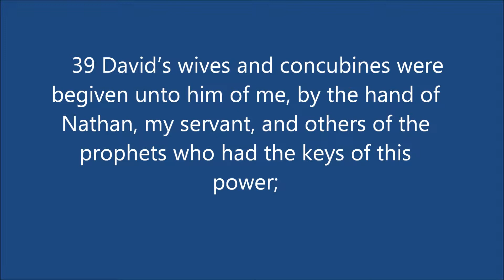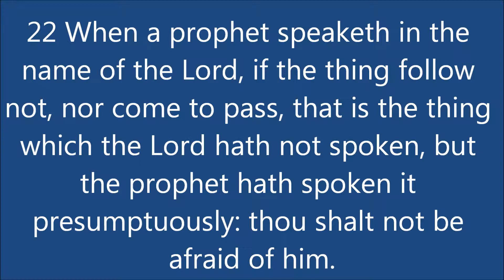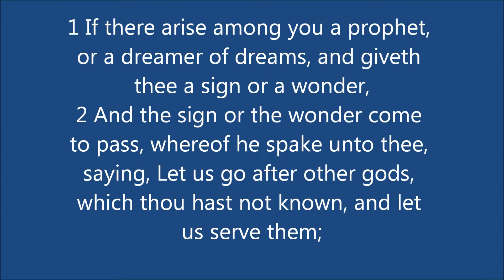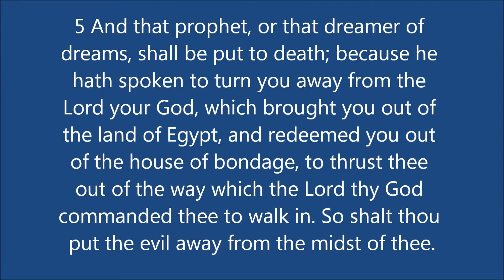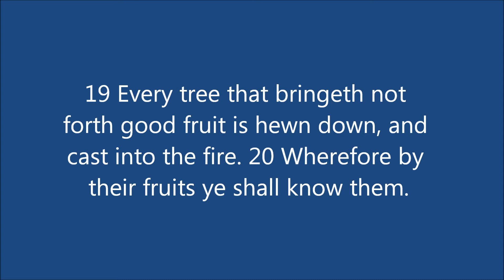Mormonism101 Episode: 1